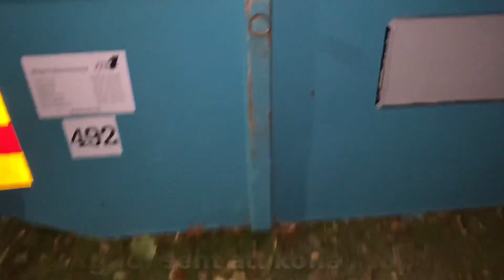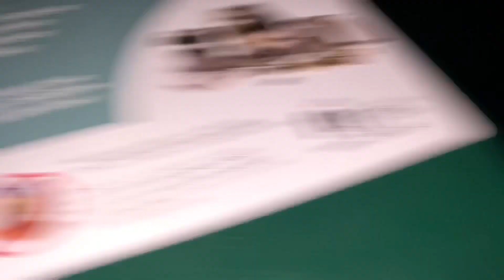Downhill med galna fordon del 6 (mini cykel!)